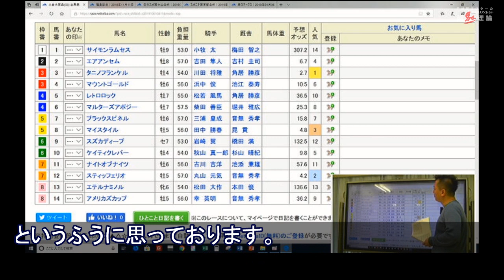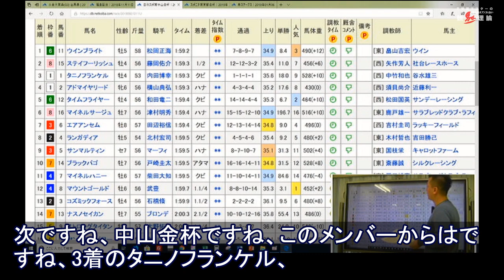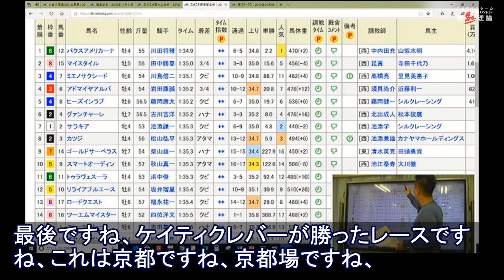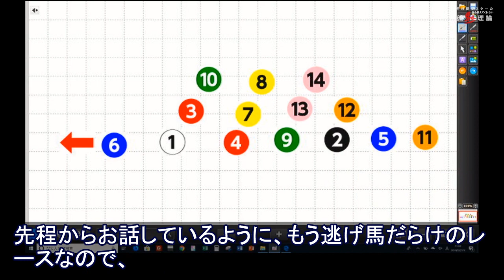【競馬予想・小倉大賞典・2019】タニノフランケルが悲願の重賞制覇なるか？【予想屋マスター】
こんにちは、予想屋マスターです。
今週はですね、第53回小倉大賞典についてお話をしたいと思います。
小倉大賞典ですが、頭数が14頭と、少頭数ではないもののフルゲートにならなかったといったメンバー構成です。1つはですね、このレーですね、先行馬がかなりいるので。
そいう意味ではですね、馬券的にはちょっと面白いレースになる可能性があるのかなと、というふうに思っております。
それでは過去のレースを順番に振り返っていきますが、1つ目がですね、福島記念ですね、このメンバーからは上位4頭出走してくるんですが、勝った馬から順番に見ていくと。
かなりですね、早いペースでマルターズアポジーが逃げたこともあって、これは大逃げですね、追って、離れた3番手を進んだのは、勝ったですね、スティッフェリオですね、スティッフェリオは、ここを追走したので離れて3番手なので展開は恵まれた感はあるんですが、ただですね、後続を1馬身1/4半差、ということでは強いのかなと思います。
マイスタイルですね、逃げなかったとみれば逃げなかったんですが、ただ離れた2番手を追走していたので、単騎逃げと同じ状態ですね、での2着と、いった内容です。
でその後ろの、インコースにいたのがエアアンセムですね、これが3着と。
いった内容なので、上位はですね、どちらかというと、福島の小回りで外を回らずに、ラチ沿いを通った馬がワンツースリーと、いった内容です。
4着がですね、ちょっと離されちゃってるんですが、ナイトオブナイツがですね、ちょっと外目を回っていたので、展開次第では、このナイトオブナイツも差のない競馬をしてもおかしくないのかな、という感じがしています。
次ですね、中山金杯ですね、このメンバーからはですね、3着のタニノフランケル、あと下もいるんですが、7着のエアアンセム辺りもいるんですが、タニノフランケルを中心に見ていこうと思います。
1枠1番を引いたこともあってですね、注文をつけてハナに立っての3着と、いうことですね。
で、ペースもかなり遅かったのでこの展開に恵まれたのかなという感じがしています。
今回先行馬が揃っていることを考えると、この時負けているエアアンセム辺りがですね、着差もですね、7着とはいえ0.13なので、逆転する可能性の方が高いのかなという感じがしています。
次ですね、京都金杯ですね、マイスタイルが出てくるんですが、マイスタイルこの時ですね、逃げないで前2頭行かせて3番手の外目から流れ込むといった内容です。
逃げない競馬が出来たのは収穫なのかなという感じもしますが、ただですねやはり京都の開幕週は差しが届き辛いということもあったので、まあそれで上手く先行出来たと見れば、今回先行馬が多いので、注意は必要ですが、ちょっと軸とかですね、本命級っていうとこまではいかないのかな、という感じがしています。
最後ですね、ケイティクレバーが勝ったレースですね、これは京都ですね、京都場ですね、前が止まらない馬場だったので、楽に逃げて押し切っただけといった内容です。
今回ですね、やはり1番逃げを打つのはマルターズアポジーを筆頭にですね、かなり逃げ馬が多いので、そういう意味では厳しい展開にならざるを得ないのかな、という感じがしています。
展開をお見せしながら解説をすると、まずマルターズアポジーの大逃げで始まると思うんですね、あともですね、それ以外ももう7、8頭逃げ先行勢がいるので、これはちょっとペースが緩むことは考え辛いのと、久々にかなりの後ろからの追い込み競馬なってもおかしくないのかなという気がしています。
ちょっと内から見ていきますが、1番サイモンラムセス、これもですね、逃げ馬なので、やはりですね、この先行争いに巻き込まれることを考えると厳しいのかなと思います。
2番エアアンセム、これは絶好ですね、内枠を引いて中団よりやや後方のインコースで脚を溜めて好走ということなのでこれは今回は巻き返す可能性が高いのかなと思います。
タニノフランケル、前回1枠1番で逃げていて、2走前もスローの2番手で、アテンフェスタとの行ったきりなんですね。
それを考えると、今回どうもかなり人気になりそうなので、そういう意味ではちょっと人気ならばあんまり買いたくないなという感じがしています。
マウントゴールド、これもですね、どちらかというと先行馬なのであんまり買いたくはないんですが、チャレンジカップの、2走前のようにですね、この先行集団から離れたインコースで追走出来れば若干チャンスはあるのかなと思います。
レトロロック、福島記念では惨敗ですが、この馬小倉だと走るので、差す競馬も出来るので、後方で脚を溜めて前崩れの競馬になったらどこまで、といった感じかなと思います。
マルターズアポジーは最近逃げて止まるので止まるでしょう。
ブラックスピネルもですね、これも前回スローで逃げ切っただけなので、今回逃げ馬がたくさんいるので厳しいのかなと思います。
マイスタイル、前回で抑える競馬をちょっと覚えさせたものの、やはりですね
どちらかというと先行したほうがいい馬なので、これもですね、どちらかというと抑え程度でいいのかなと思います。
スズカディープもちょっと厳しい、ケイティクレバーも逃げないと厳しいと。
ナイトオブナイツ、これもですね、ここ2回、よく追い込んではいるので、前が崩れたときに直線一気という可能性が若干あるのかなと思います。
スティッフェリオ、前回ですね、どちらかというと離れた3番手、先行勢を、マイスタイルを追いかける形だったので、あんまり前行くと嫌なんですが、元々差す競馬も出来る馬なので、そういう意味ではですね、後ろで構えていれば、重賞連覇のチャンスはあるのかなと思います。8枠2頭はちょっと厳しいのかなといったところです。
一応ですね、このように14頭分析しております。
このレースに関しては、先程からお話しているように、もう逃げ馬だらけのレースなので、もう先行勢みんなやめて後ろの馬券を買ったほうがいいなというふうに思っております。
後はですね、小倉のですね、競馬の馬場を見ながらですね、最終的な予想をお伝えしたいなというふうに思っております。
小倉大賞典の解説は以上です。